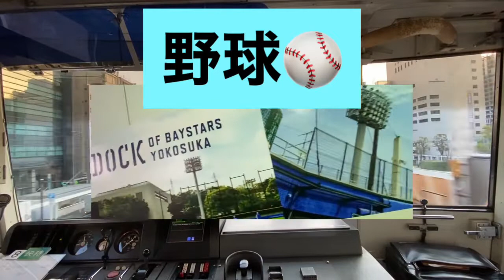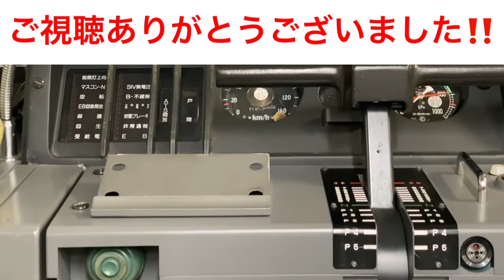京急 1731編成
北品川駅にて